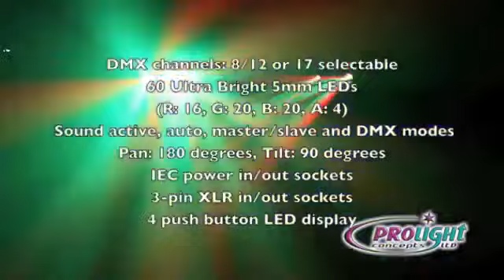Equinox Scantastic 4 @ getinthemix.co.uk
This ultimate scanner from Equinox is not one, but four scanners in a compact and robust housing. The Scantasic 4 scans a wide area on both its X and Y axis creating a room filling experience. Filled with 60 RGBA 5mm LEDs, the Scantastic 4 punches out colourful and vibrant, bright beams. With multiple built-in on-board functions this unit can either work in sound active, auto run or DMX modes.